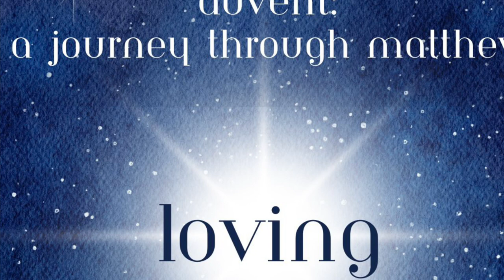Transformado por la Fe HOY-27 de Diciembre